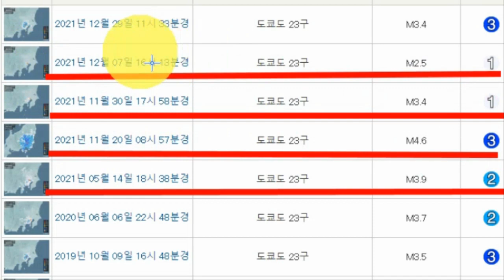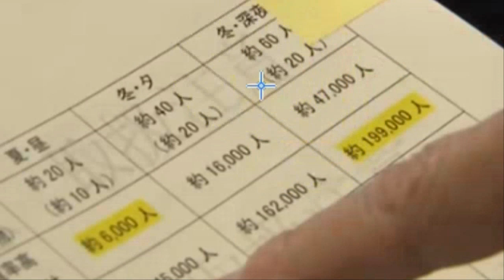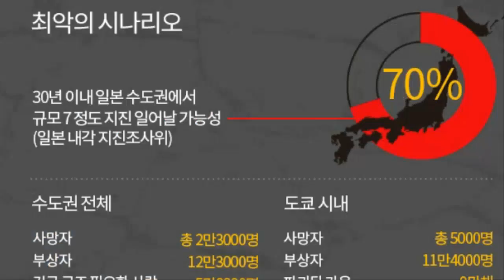💥💥【긴급속보:일본수도직하지진 일본 내각부 발표 침몰전에 탈출하라 오가사와라제도 바누아투 불의고리 화산들 대폭발중 미국 샌안드레아스 단층대 대폭발위기】